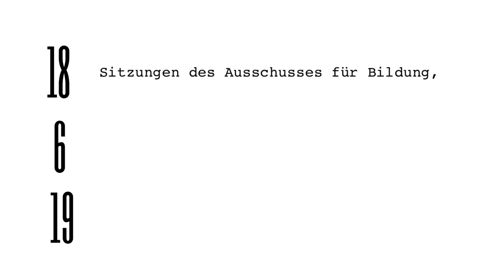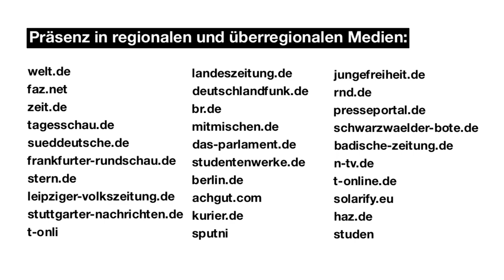Jahresrückblick 2019 auf meine politische Arbeit. - Götz Frömming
Kleiner filmischer Rückblick auf meine politische Arbeit im vergangenen Jahr.
Der Film wurde auf dem Neujahrsempfang in meinem Berliner Wahlkreis (Pankow) am vergangenen Samstag erstmals vorgeführt und sehr freundlich aufgenommen. Ich freue mich auf eure Kommentare!